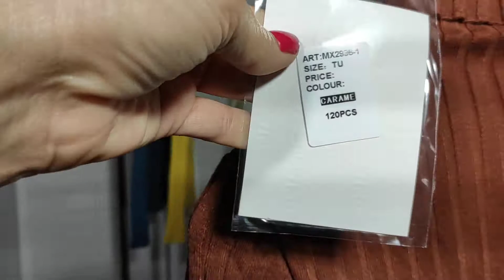Гольфы оптом.Monte Cervino🇮🇹 Art 2996. Вариант В.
Monte Cervino!🇮🇹

Эластичные гольфы высокого качества,рубчик.

Размер универсальный.

Лот 6 единиц.

Состав:
52%rayon
35%modal
8%elastan
5%cotton

Вариант расцветки "В".

Для заказа звоните или пишите на номер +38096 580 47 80

Ваш ЛУЧ ❤️